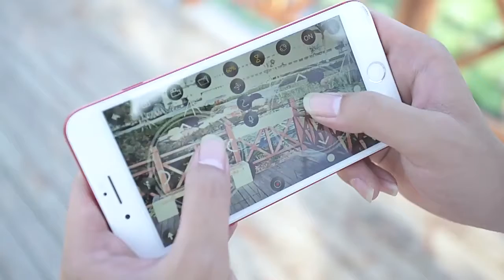V4 Rc Drone 4k HD Wide Angle Camera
feature:
　　- With a foldable arm, it is small and easy to carry.
　　- Has a high hold mode function to provide stable flight.
　　- With wifi function, you can connect to APP, APK system to take photos, video, and transfer images in real time through mobile phone camera.
　　- With track flight mode. You can choose the route you need.
　　- With gestures to take photos. mv music editing features.
　　- There are 3 cameras to choose from. Equipped with a 720P/1080P/4K wide-angle camera for a wide range of high-definition pictures and videos.
　　- No head mode, no need to adjust the aircraft position before flight.
　　- Anti-interference uses 2.4GHz technology.
　　- 4 channels that can be raised, lowered, forwarded, retreated, left-handed, right-handed and 360° rolled.
　　- Six-axis gyroscope for more stable flight and easy control.
　　- The four-rotor body is made of high-strength and engineering-resistant plastic, lightweight and durable.
　　Function:
　　up/down, forward/backward, left/right turn, side flight, three-level flight speed, LED light, headless mode, one-button automatic return, altitude hold mode, WiFi FPV